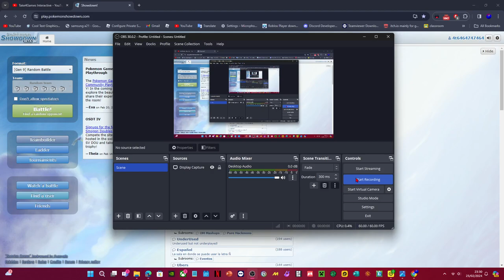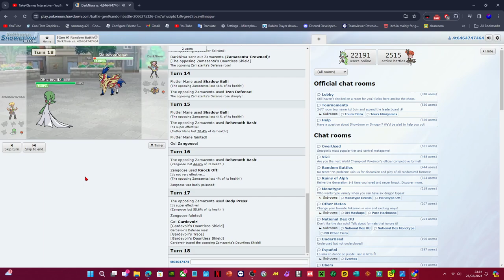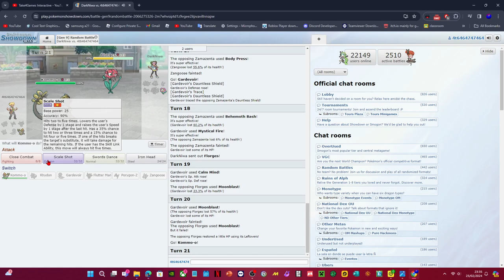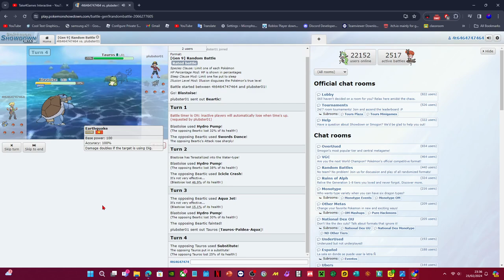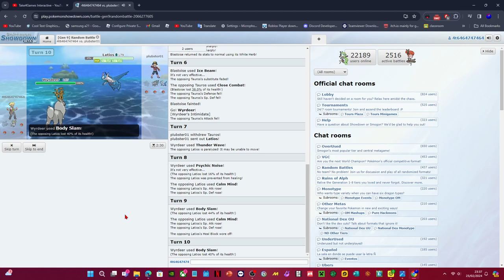My 2nd Battle WIN! Nuzlocke #4